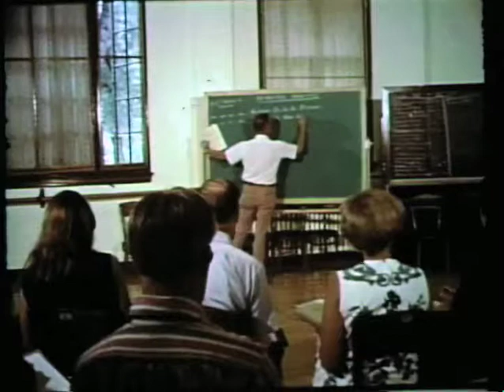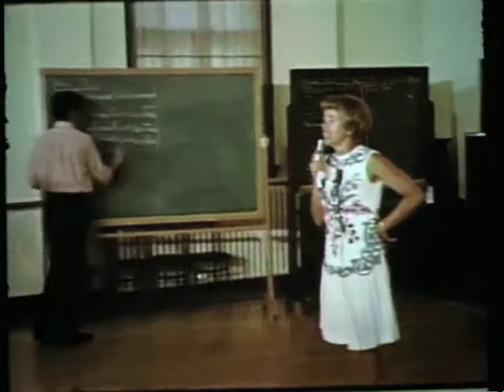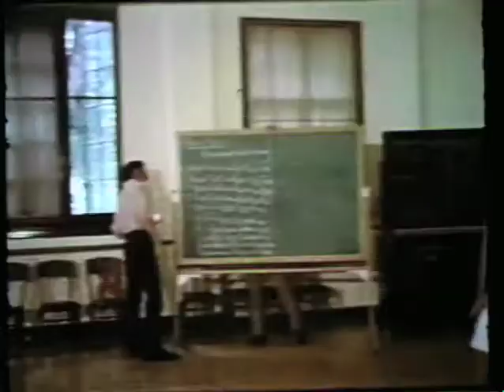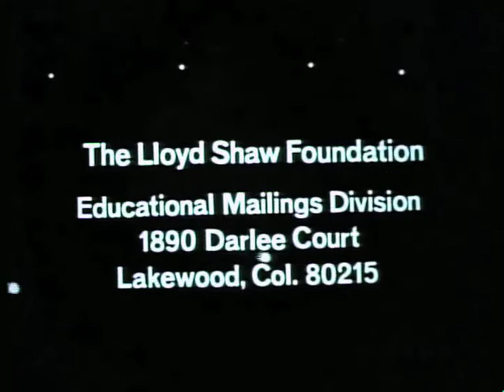Lloyd Shaw Foundation in Action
This 1972 film describes the many activities of the Lloyd Shaw Foundation at that time. The movie was written and narrated by Don Armstrong, and produced and edited by Truett Myers.

In addition to dance sequences—square, contra, round—there are scenes of caller training classes, teaching dances to children, and singing.

Note: The addresses shown at the end are no longer valid. Current information about the Lloyd Shaw Foundation can be found at its